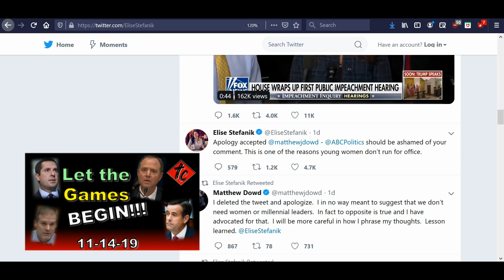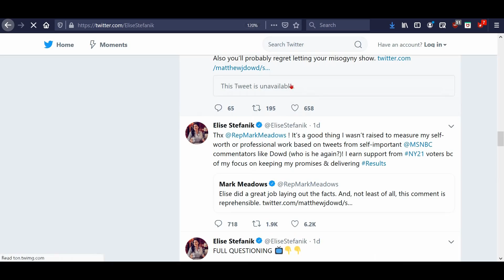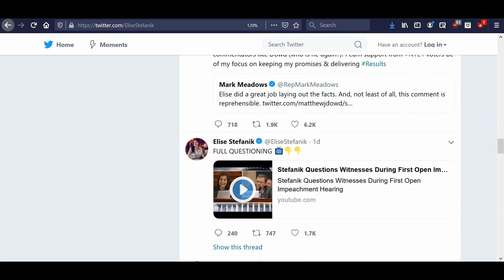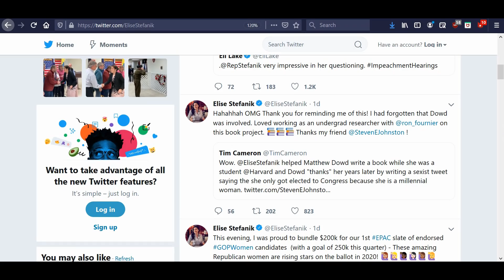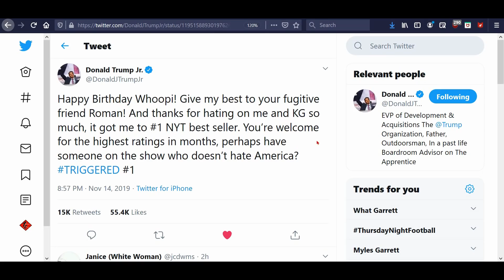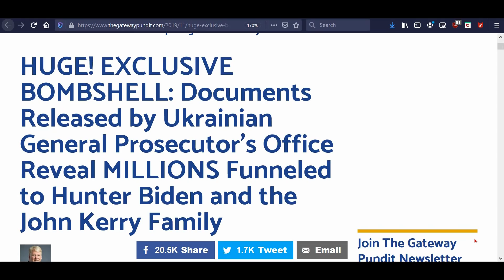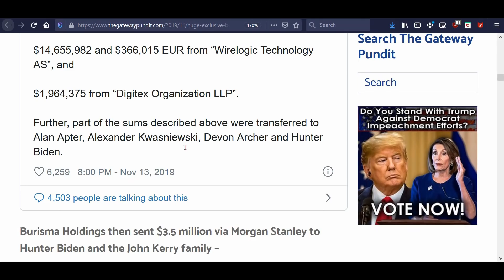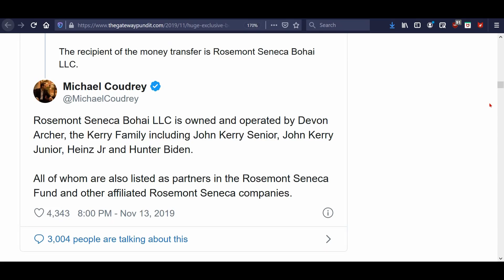Elise Stefanik: Role Model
After Wednesday’s brilliant series of questions during the hearing, Representative Elise Stefanik was the center of a Twitter storm.

Don Jr. Tweet

2.

3. Purchase some freeze dried food from my consultant . (See videos on the products and recipes on my Garden Devotions YouTube channel.)